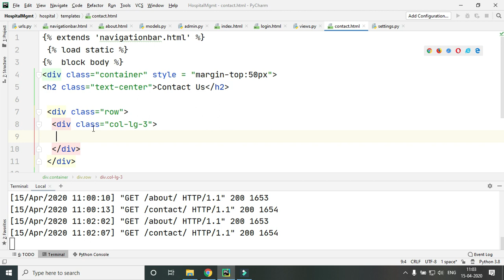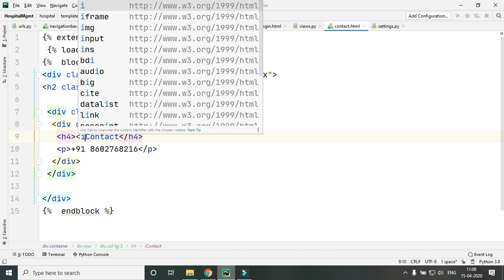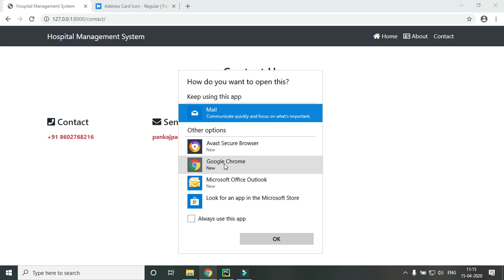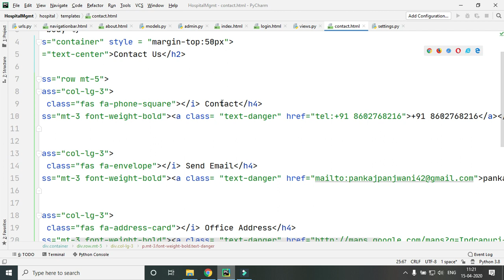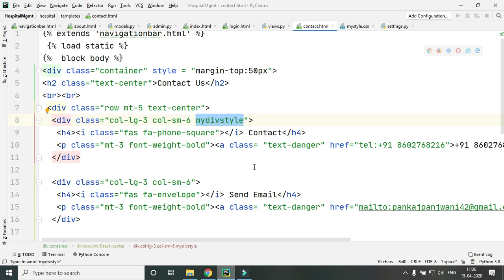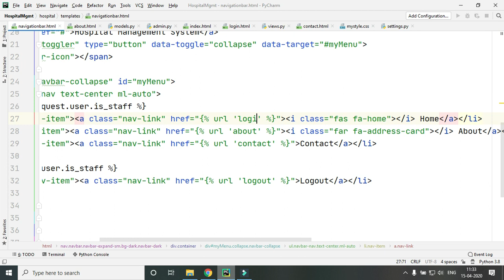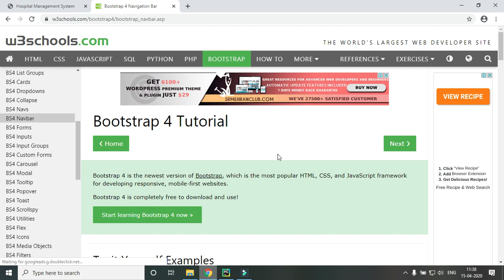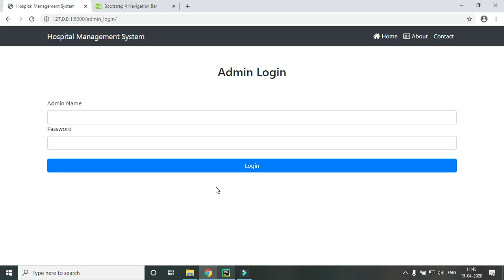#8 Python Django Project Development | Hospital Management | Hindi